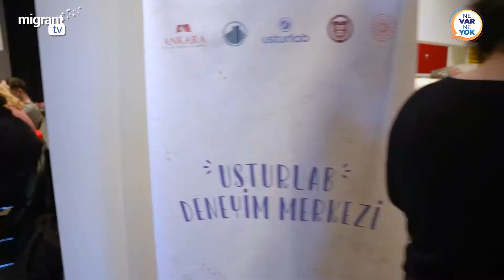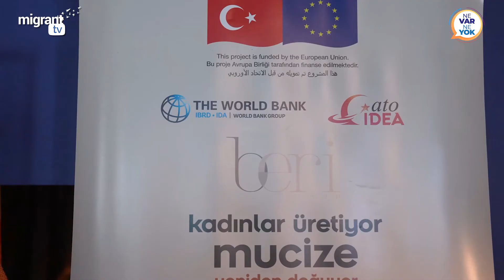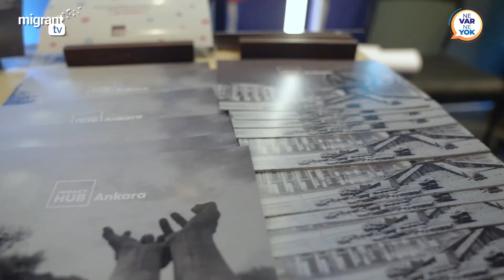Açık Tezgâh Etkinliği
İnsana ve doğaya saygılı ürün arayışındakiler, açık tezgâh etkinliğinde buluştu. Beri Kadın Kooperatifi’nin de aralarında bulunduğu Sosyal Girişimcilik Ekosistemi, bir araya gelerek birbirinden özel ürünleri sergiledi.